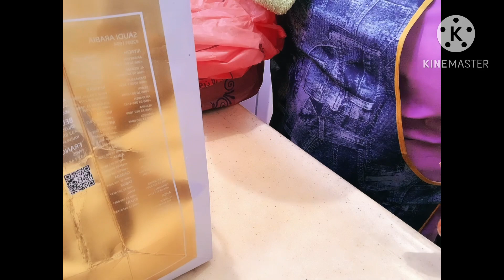How I cook Siyadiyah rice with grouper🐟 the traditional arab food my own recipes